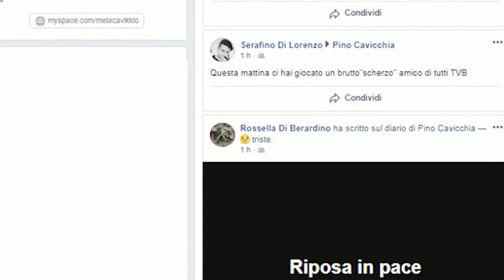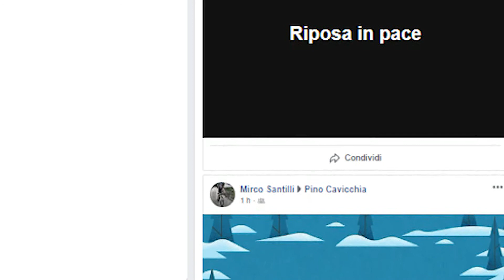RISTORATORE MORTO IN CASA, PROCURA APRE FASCICOLO PER ISTIGAZIONE AL SUICIDIO